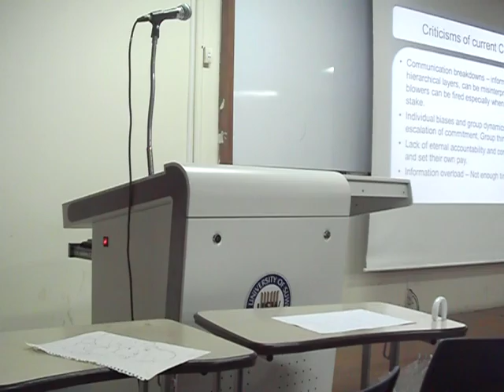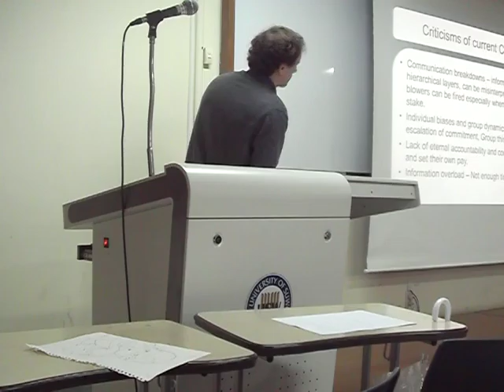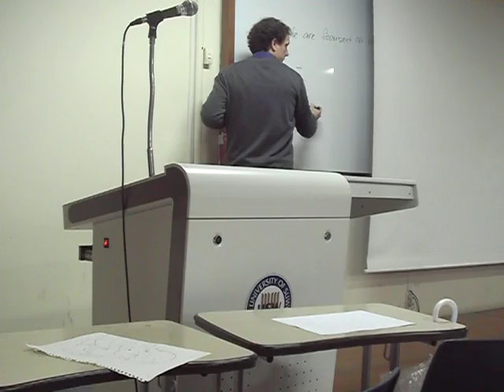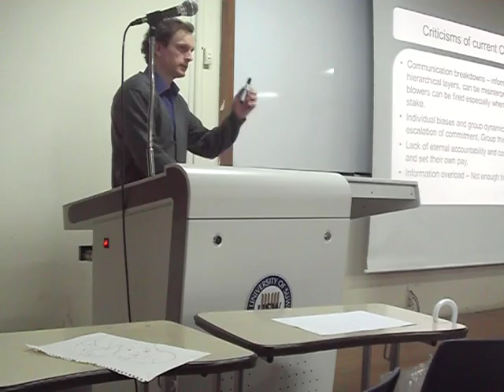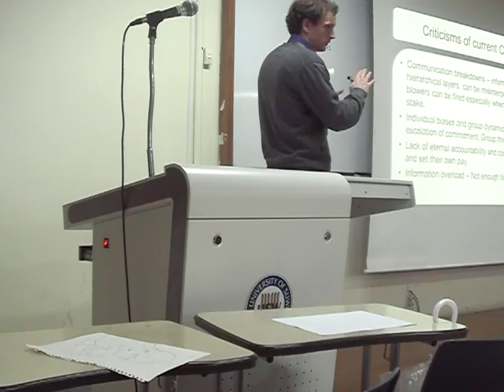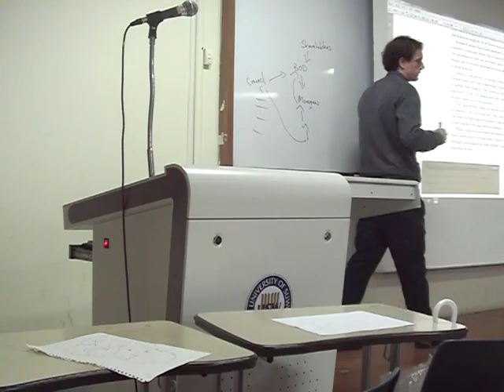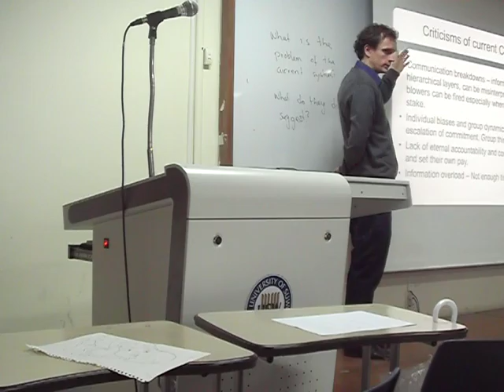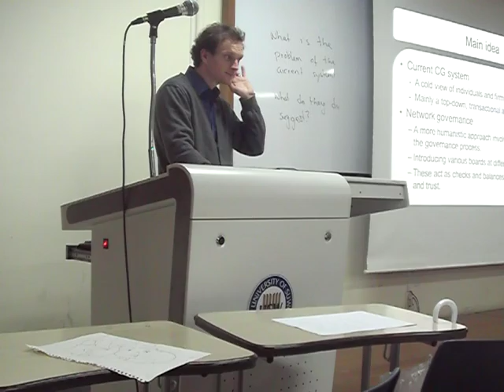18. Business Ethics - Network Governance